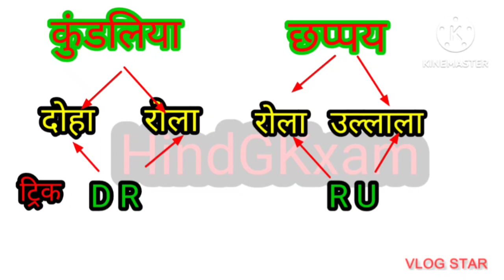Chhand // छंद // chhand in hindi //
Chhand
Chhand kise kahte he
Chhand in hindi
छंद
हिंदी छंद
हिंदी छंद
छंद की परिभाषा
Chhand ki paribhasha
हिंदी प्रश्नोत्तर
हिंदी व्याकरण
हिंदी व्याकरण प्रश्नोत्तर
छंद कैसे याद करें
हिंदी छंद प्रश्नोत्तर